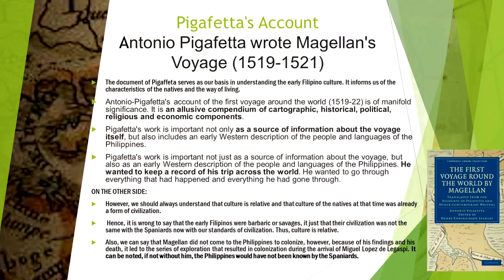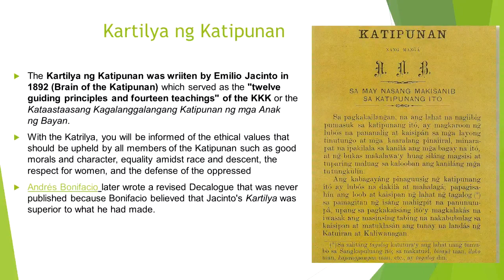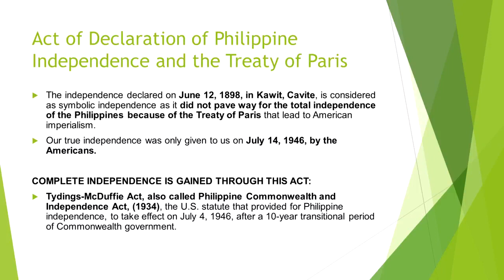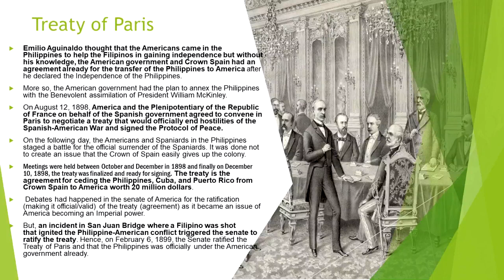PIGAFETTA'S ACCOUNT KARTILYA NG KATIPUNAN ACT OF DECLARATION OF PHIL INDEPENDENCE TREATY OF PARIS